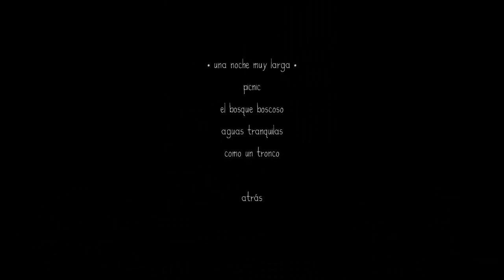Feist - Ep.2 - Erizo/rata/cabron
De momento un gameplay suelto de Feist, si veo que gusta pues serie al canto

Descripción - Información del vídeo:

FEIST es una acción-plataformas atmosférica sobre una pequeña criatura atrapada en un mundo misterioso y hostil. Siga bestias extrañas a través de bosques solitarios, montañas peligrosas, cuevas oscuras y pantanos que brillan intensamente. Cuidado con criaturas peligrosas que reaccionan a tus movimientos y decisiones con dinámica AI y trampas astutamente ocultos que pondrán a prueba su capacidad de supervivencia. Más de seis años en la fabricación, FEIST es una magnífica aventura hecha a mano a diferencia de cualquier otra cosa, con una presentación cinematográfica que recuerda a El Cristal Oscuro o Erizo en la niebla, con una banda sonora original inquietante por Tomek Kolczynski.
Espero que os guste la serie tanto como a mi.
Episodios:
Lista de Reproduccion: